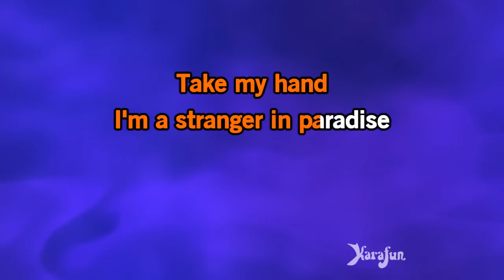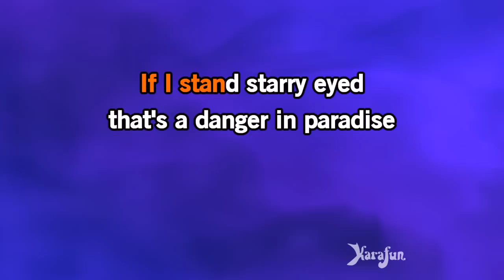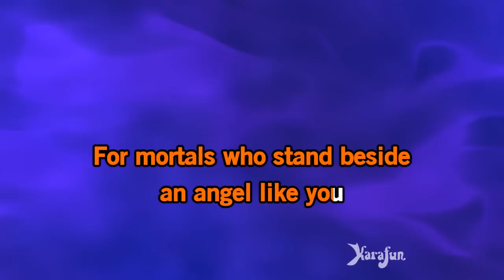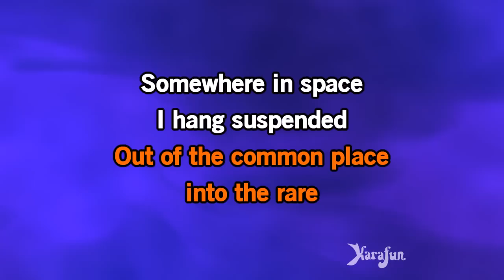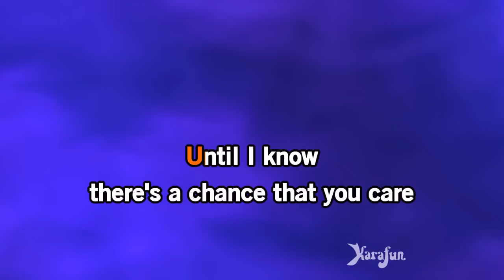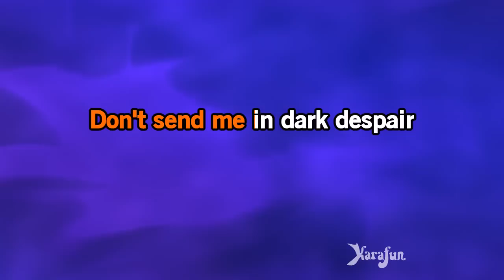Stranger in Paradise - Tony Bennett | Karaoke Version | KaraFun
ℹ️ This version contains a low volume vocal guide to help you learn the song. The karaoke version without the vocal guide is available This recording is a cover of Stranger in Paradise as made famous by Tony Bennett. This version is not the original version, and is not performed by Tony Bennett. This instrumental/playback version contains a vocal guide, the lyrics and backing vocals.